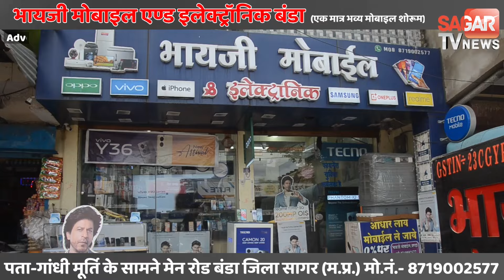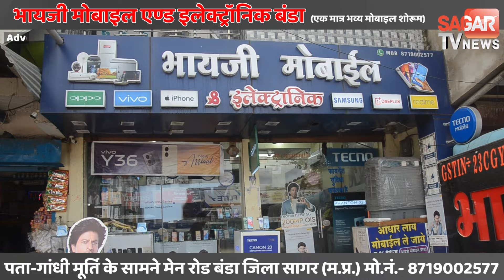बेटे और बहू और कनाडा एनआरआई दंपति वोट डालने पहुंचा बुरहानपुर | sagar tv news